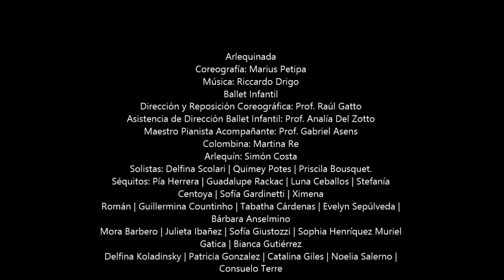"Arlequinada" por el Ballet Infantil de la Escuela de Danzas Clásicas de La Plata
Arlequinada
Coreografía: Marius Petipa
Ballet Infantil
Dirección y Reposición Coreográfica: Prof. Raúl Gatto
Asistencia de Dirección Ballet Infantil: Prof. Analía Del Zotto
Maestro Pianista Acompañante: Prof. Gabriel Asens
Colombina: Martina Re
Arlequín: Simón Costa
Solistas: Delfina Scolari | Quimey Potes | Priscila Bousquet.
Séquitos: Pía Herrera | Guadalupe Rackac | Luna Ceballos | Stefanía Centoya | Sofía Gardinetti | Ximena
Román | Guillermina Countinho | Tabatha Cárdenas | Evelyn Sepúlveda | Bárbara Anselmino
Mora Barbero | Julieta Ibañez | Sofía Giustozzi | Sophia Henríquez Muriel Gatica | Bianca Gutiérrez
Delfina Koladinsky | Patricia Gonzalez | Catalina Giles | Noelia Salerno | Consuelo Terre.
Teatro Argentino
Agosto  2019

Escuela de Danzas Clásicas La Plata
Equipo Directivo
Directora: Prof. Diana Rogovsky
Vice Director: Prof. Danilo A. I. Delgado
Equipo de Conducción
Secretaria: Prof. María Julia Didomenicantonio
Prosecretario: Prof. Néstor Peralta
Jefa de Área de la Carrera Danzas Clásicas: Prof. Pamela Nebbia
Jefa de Área de la Carrera Danza Contemporánea: Prof. Mercedes Nugent
Jefa de Área de la Carrera Danza Expresión Corporal: Prof. Laura Solari
Asociación Cooperadora: presidenta Ofelia Sosa; secretaria Nora Valdés;
tesorera, Nancy Valverde
Encargadas de Medios de Apoyo Técnico-Pedagógico:
Prof. Cirila Luz Ferron, y Natalia Villamil.
Encargadas de ropería: Stella Massa Díaz
Coordinadora Programa de Extensión: Prof. Laura Cucchetti
Producción de vestuario del espectáculo: Asociación Cooperadora.